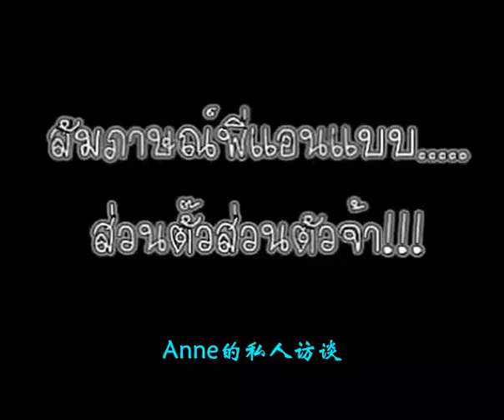Interview Anne 101207（泰语中字）.rmvb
Anne Thongprasom Interview Anne 2007 泰语中字 แอน ทองประสม Ann 中文字幕